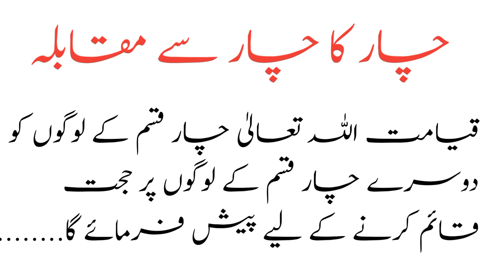4 ka 4 se muqabla islamic baaten maulana uwais saqi qasmi / UHT Official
4 ka 4 se muqabla islamic baaten maulana uwais saqi qasmi / UHT Official

چار کا چار سے مقابلہ
مولانا اویس ساقی قاسمی